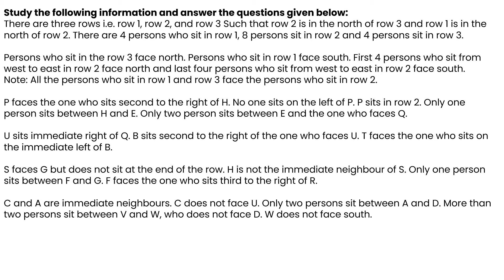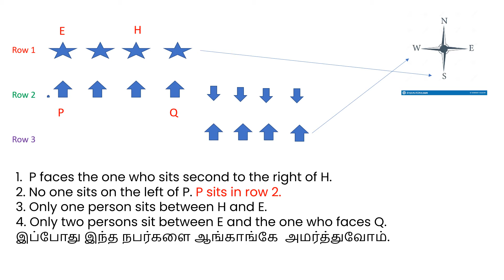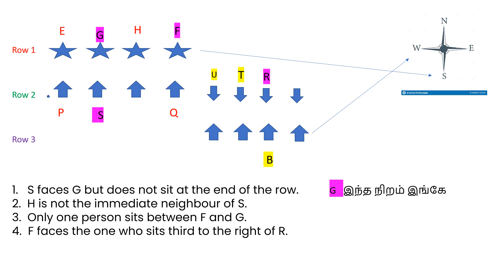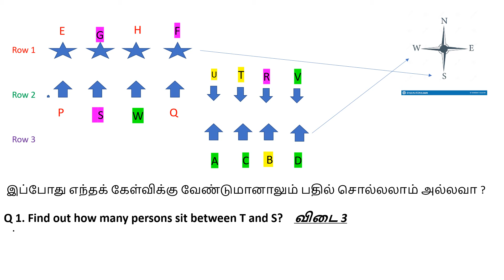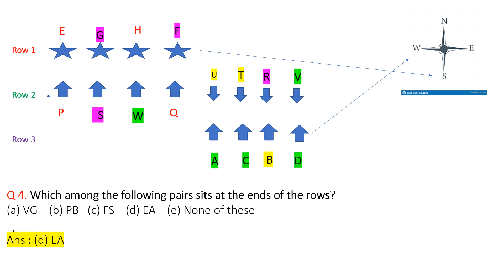TwoMinuteTICKகிலோனா VetriVidiyal BankExam SeatingArrangementProblem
Seating arrangement problem.  For students who want to appear for Bank Exam.